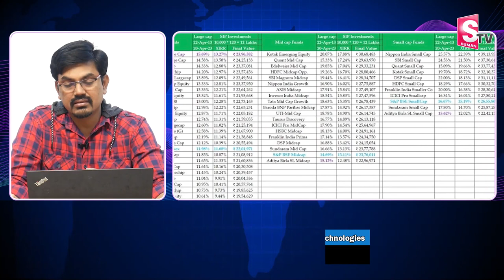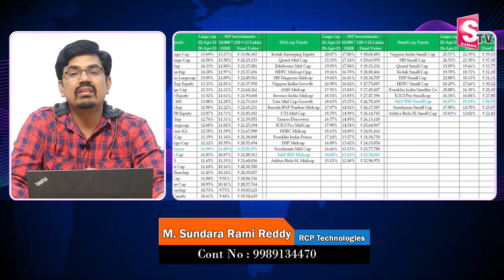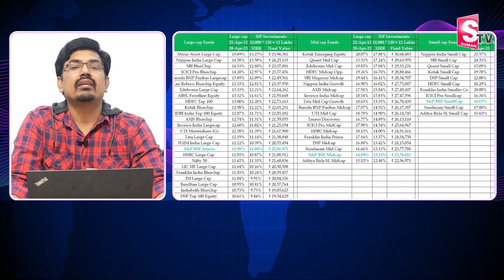Sundara Rami Reddy - I will invest 5 lakhs in these funds | Best Mutual Funds| investment | SumanTV